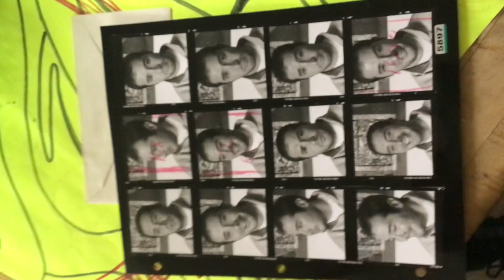Show me the money